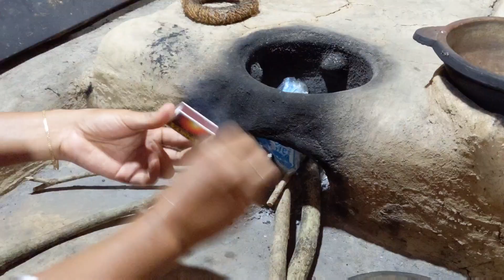anti-cancer healthy food|cassava delicious recipe ceylon😋|@naturecookingvlogssrilankaගමේ රසට ගුණ කෑමක්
anti-cancer healthy food|cassava delicious recipe ceylon😋|‎@Rusticrecipes ගමේ රසට ගුණ කෑමක්

ceylon traditional cooking recipes there.very healthy food. (cassava leaves malluma)